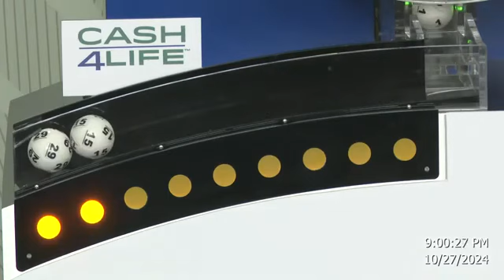Cash4Life Drawing 10-27-2024